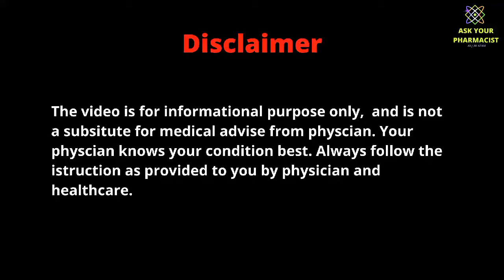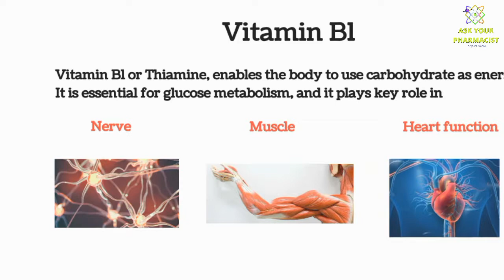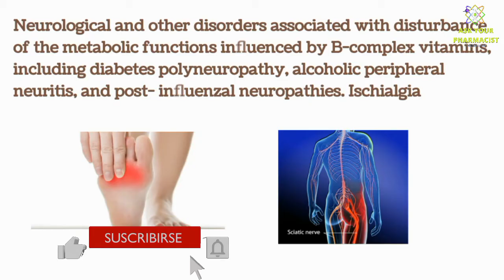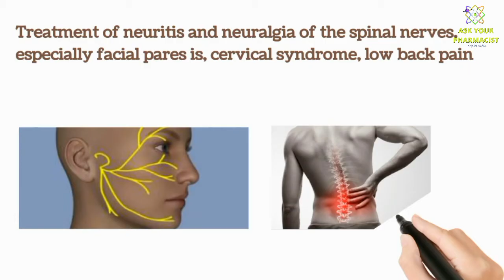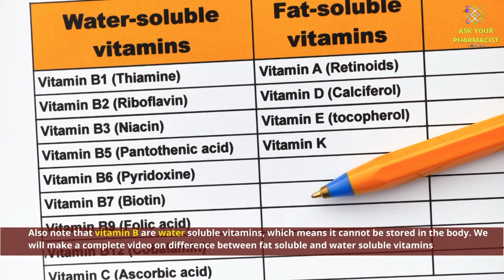Neurobion Tablet | Neurobion injection | Vitamin B-Complex | Uses | Benefits | Dose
Buy vitamin b complex

Hi, i am pharmacist working in Dubai united Arab of emirate, I am here to provide you all the information regarding correct use of medicine,disease knowledge, life style change for healthy living, proper diet, meal plan, medicines side effects, latest innovation in science, So do like and subscribe the channel .
The video explains the importance of vitamin b complex, which is neurobion.
neurobion tablets as well as neurobion injection are explaine in details.
Today the medicine which we we will be discussing is a Best supplement for your nerves, and if you have any problem regarding muscle pain, nerve pain, burning and tingling sensation under your hands and feet, muscle cramps, diabetes neuropathy and many more condition, which we will discuss later, then this medicine covers all these condition. The medicine which we are talking about is neurobion.
We will discuss all about neurobion tablet and injection in detail.
Neurobion consist of B-complex vitamins. It is called B-complex vitamins because it contains three important vitamin b, which are
Vitamin b12 (Cyanocobalamin)
All these vitamins are important for nerve health. nerve regeneration and important for body energy and nervous system. Lets discuss these vitamins role individually
Vitamin B1 or thiamine, enables the body to use carbohydrates as energy. It is essential for glucose metabolism, and it plays a key role in nerve, muscle, and heart function

Vitamin B6, or Pyridoxine  is needed for the proper function of sugars, fats, and proteins in the body. It's also necessary for the development of the brain, nerves, skin, and many other parts of the body. It's found in cereals, legumes, and eggs
Vitamin B12 is needed to form red blood cells and DNA. It is also a key player in the function and development of brain and nerve cells. Vitamin B12 binds to the protein in the foods we eat
. Please note that this information should not be treated as a replacement for physical medical consultation or advice
Now lets see Indications and uses for this medicine
Nerve pain eg, pricking, tingling sensation. numbess of hands and feets. muscle stiffness. muscle cramp. impaired sensation.
Neurological and other disorders associated with disturbance of the metabolic functions influenced by B-complex vitamins, including diabetic polyneuropathy, alcoholic peripheral neuritis and post-influenzal neuropathies. Ischialgia
Treatment of neuritis and neuralgia of the spinal nerves, especially facial paresis, cervical syndrome, low back pain,

Now lets see dosage for neurobion medicine
Neurobion comes in tablet and also in injection and ampoule form. If you are severe deficient, or for immediate results. Doctor can start treatment with injection.
Neurobion is administered by intramuscular injection.
In severe cases 1 ampoule daily is given until the acute symptoms subside. For follow-up therapy 2-3 ampoules are given per week
The duration of the treatment is determined by the doctor.
An important information related to neurobion injection is that. it must be stored in fridge or 2 to 8 degree centigrade.
Also note that vitamin b are water soluble vitamins, which means it cannot be stored in the body. We will make a complete video on difference between fat soluble and water soluble vitamin